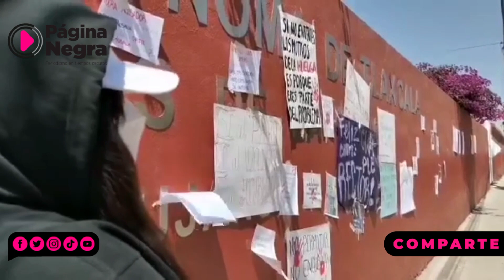Realizan un paro estudiantes de la Facultad de la Salud de la Universidad Autónoma de Tlaxcala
Realizan paro de actividades estudiantes de la Facultad de Ciencias de la Salud de la Universidad Autónoma de Tlaxcala. Exigen la expulsión de un alumno por presunto acoso.